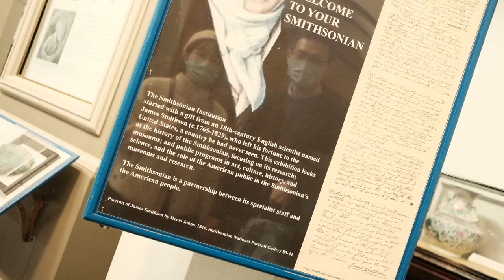Smithsonian Castle & national museum of African art & Arthur Sackler Gallery 看展Vlog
Museum Vlog, 2021 11/13